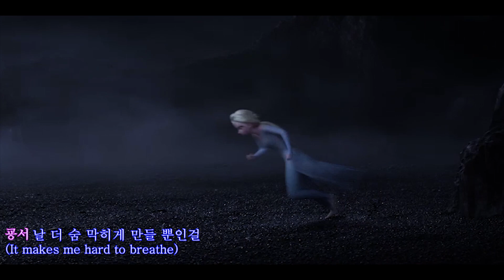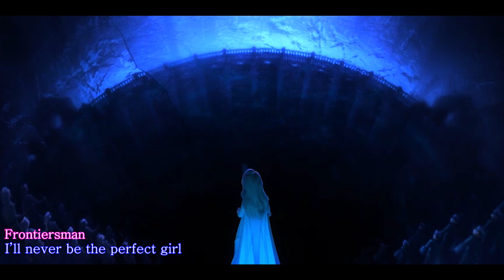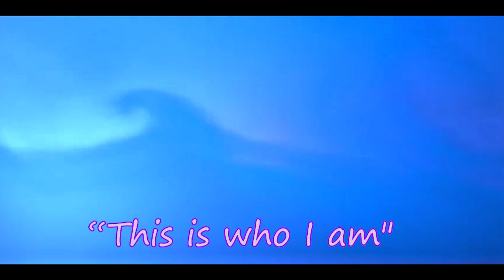Snowflake❄️ (Inspire From "Frozen 2"/Frontiersman) Frozen AMV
I love like this song😍

🌐Project Design : Frontiersman
😊Sung by: 로즈시아 (ROSESIA), 굥서
😍Beat: PLNT
Juice WRLD X Iann Dior Type Beat - Dawn (prod. PLNT) / Type Beat 2020

      (Prod. by Frontiersman)

00:00 Intro

Dark is my friend,
(어둠은 내 친구야,)
They don’t judge me and never let me down
(그들은 날 판단하거나 실망시키지 않아)
Room full of dark, and a window
(어둠이 가득한 방, 그리고 하나의 창문)
That’s all I need
(그것만이 내가 원하는 전부야)

00:21 Verse

Let it snow, so beautiful
(눈이 내려, 너무 아름다워)
They all say, Think and act different
(그들은 모두 말했어, 다르게 생각하고 행동하라고.)
don’t be like them
(그들처럼 되지 말라고)
See me, I tried it all the time
(날 봐, 난 매 순간 노력했어)
when they all said NO, I tried to say YES
(모두가 아니라고 할 때 나는 맞다고 대답하려 했어)
But all I’ve got
(하지만 내가 가지게 된거라곤)
was an eyesore
(사람들의 눈총 뿐이었지)
try to be one of a kind
(특별한 하나가 되려고 노력했어)

01:00 Pre-Chorus

시선들이 두려워 (I'm afraid of Peoples eyes)
모두가 바라는 모습이 되려 했어 (I was trying to be what everyone wanted.)
지금 나를 보는 눈들 (The eyes that looking at me)
날 더 숨 막히게 만들 뿐인걸 (It makes me hard to breathe)

01:18 Chorus

Oh snow flake, up to down, all the same shape
(눈, 위에서 아래로, 모두 같은 모양.)
I want to be beautiful all the time
(나도 매 순간 아름답고 싶어)
snow flake, up to down
(눈, 위에서 아래로.)
To be loved like you,
(너처럼 사랑받으려면)
Do I have to be the same?
(나도 같아져야 하는거니?)

01:38 Verse

Common cloth, common think, and common me
(평범한 옷, 평범한 생각, 그리고 평범한 나)
Common life, common act, I’ll never be special
(평범한 인생, 평범한 행동, 난 절대 특별해질 수 없어)
(특별한 하나)
It’s not my world
(그건 내 세상이 아니야)
I’ll never be the perfect girl
(난 절대 완벽한 아이가 될 수 없어)
Oh silence, i have to hide
(침묵, 나 숨어야 해)
I lock my self into the dark
(난 어둠 속에 내 자신을 가둬)

02:16 Pre-Chorus

그래 나는 여기가 편해 (I'm comfortable here.)
이 짙은 어둠 속 (in this darkness room)
다 똑같은 하나의 점들 (all the same in one dots)

02:35 Chorus

Oh snow flake, up to down, in all different shape
(눈, 위에서 아래로, 모두 다른 모양.)
(눈, 위에서 아래로.)
what do i have to do
(어떻게 해야 하지)

03:14 Outro

(이게 나 자체인걸)